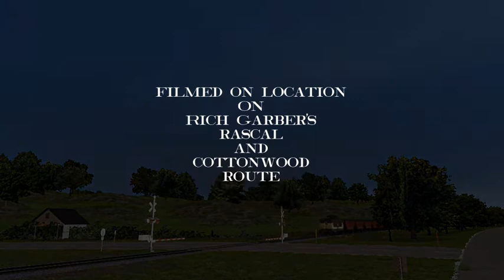R&C 03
Part three of the Rascal and Cottonwood story